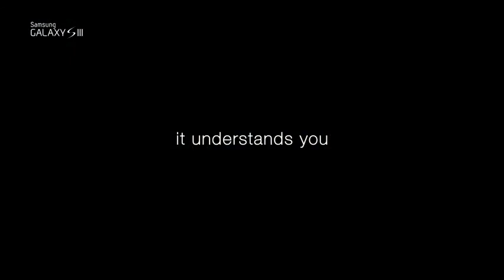Official Samsung GALAXY S III Launch Trailer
Samsung GALAXY S III by Samsung

Should I cover up Android Games in the upcoming future too?